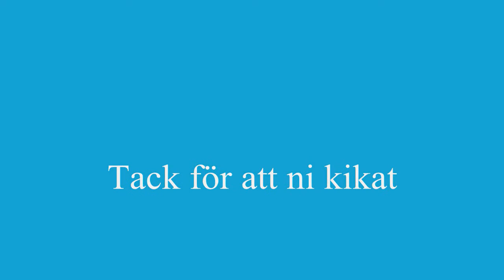Scania 144L 460 \8/ Sound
Scania från finland med himmla fint v8 ljud i.
Gammalt klipp men nu med rätt info om lastbiln skrev 164, det var fel, det var en 144

Scania from finnish with very nice v8 sound in.
Old clip, but now with the correct info about truck, i said 164 and it was wrong, it was a 144